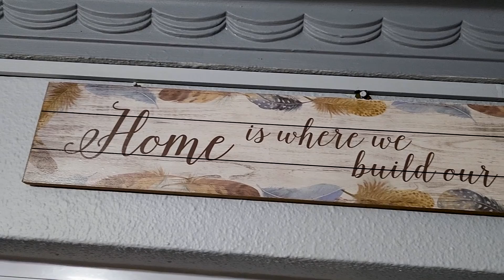Deepavali House Tour 2022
This marks the 8th year of my annual Deepavali House Tour video! Lets see if we can keep up the tradition to a decade. Sending love & light to all my homies (get it)

(I swear I did one every year, some of them are private/not published on this channel/cringe era)

M O R E  O F  M E